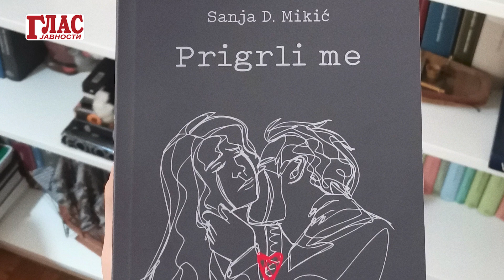ISPOVEST PESNIKINJE SANJE D. MIKIĆ: MARKO ŽIVIĆ MI JE PROMENIO ŽIVOT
Pesnikinju Sanju Mikić, koja se pre nekoliko godina oprobala u jednom nadmetanju talentovanih ljudi, ugostili smo u emisiji „Glas javnosti“ , a sa njom smo razgovarali, između ostalog, o dobrobitima koje joj je takmičenje donelo, ali i o razlozima zbog kojih se povukla iz medija u trenutku kada je stekla veliku popularnost i u kom je smeru otišla njena karijera posle toga. Reči njenih pesama, kao i umeće u govorništvu, rasplakalo je ceo žiri u talent šou „Pinkove zvedze“, ali i brojnu publiku, što je Sanju dovelo do osvojenog drugog mesta. Koliko je bilo oduševljenje publike, pokazuju i milionski pregledi njenih snimaka na You Tube-u. Takođe, Sanja nam je otkirla i kako je došlo do nastanka njenog prvog štiva i ostvarenja sna, kao i koju sve simboliku nosi u sebi nova knjiga pesama „Prigrli me“.